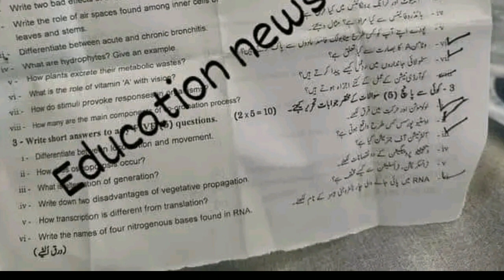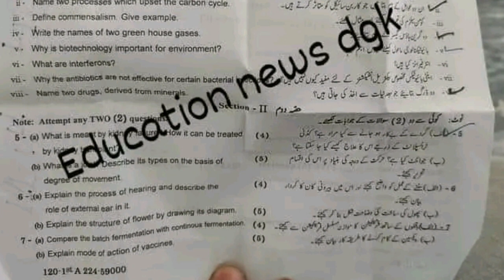10th class Biology Gujranwala board group 2 paper 2024 subjective 10th biology evening paper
10th class Biology Lahore board group 2 paper 2024
10th class Biology Gujranwala board solved mcq group 2
10th class Biology group 2 paper 2024
10th class Biology subjective paper
10th class Biology objective paper
10th class Biology evening paper
10th class Biology 2nd time paper
10th class Biology Second time paper
10th class Biology Gujranwala board group 2
10th class Biology fsd board group 2
10th class Biology bwp board group 2
10th class Biology multan board group 2
10th class Biology rwp board group 2
10th class Biology sahiwal board board group
10th class Biology lahore board group 2
10th class Biology dg khan board group 2
10th class Biology rawalpindi board group 2
10th class Biology sargodha board group 2
10th class Biology bhawalpur board board group 2
10th class Biology Gujranwala board group 2
10th class paper 2024
10th Biology today paper
Biology 10th class Second time
Biology Second time paper 2024
10th class Biology group 2 paper 2024 lahore board
lahore board 10th class Biology Second time paper 2024
10th class Biology paper 2024
10th Biology paper 2024 bise lahore
bise lahore 10th Biology paper 2024
10th Biology paper group 2 lahore 2024
10th Biology paper today lahore board group 2 2024
10th Biology paper 2024
10th Biology paper lhr board 2024

10th Biology group 2 mcq
10th class Biology Lahore mcq
10th class Biology Lahore 2nd time  paper
10th class Biology Lahore evening paper
class 10 Biology  fsd board paper
10th class Biology paper 2024
Bise Sargodha Biology group 2 objective
10th multan Biology solved mcq
10th class guess paper 2024
10th class Biology most important guess 2024
10th class Biology most important essays guess 2024
10 class physics most important question guess 2024
2nd year pak study important questions 2024
10th class Biology guess 2024
10th class important questions 2024
10 class pairing scheme 2024
10th class Lahore group 2 paper 2024 10th Biology group 2 2024
10th Biology group 2 paper 2024
10 class Lahore paper 2024
Today 10th Biology Lahore board paper
10th bise Lahore group 2 paper 2024
bcpm science
10th class Biology  group 2 paper 2024